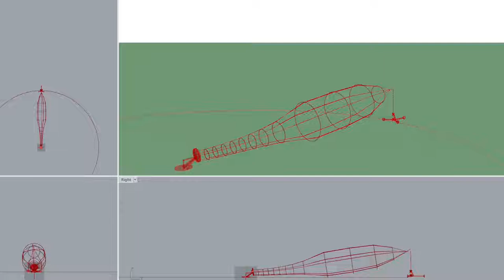BackBot Basic but Faster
A very quick overview of what a Backbot is there to do